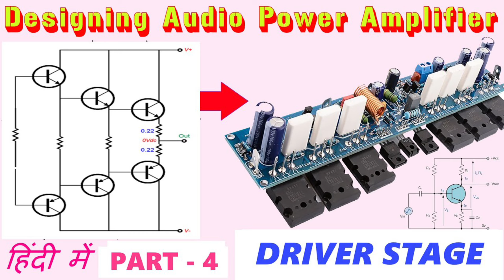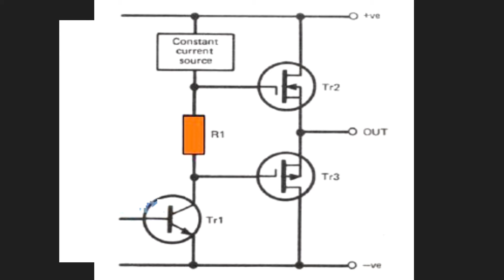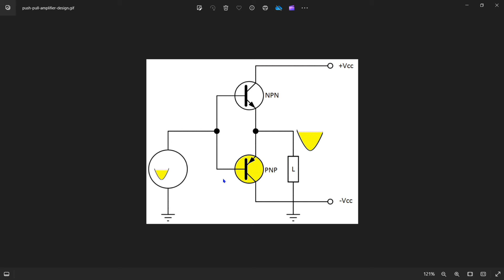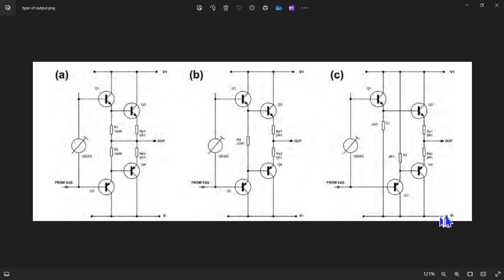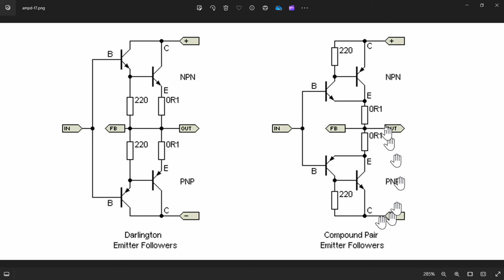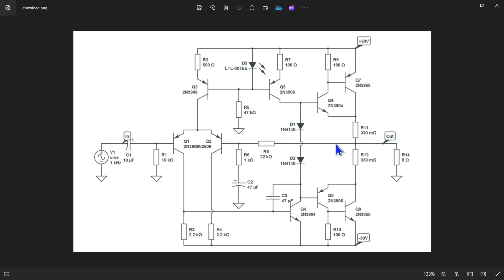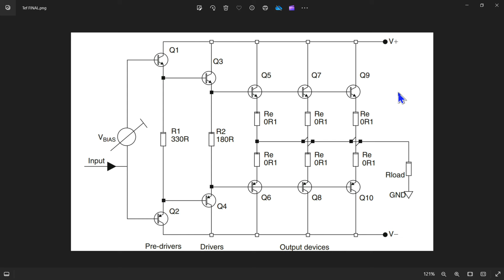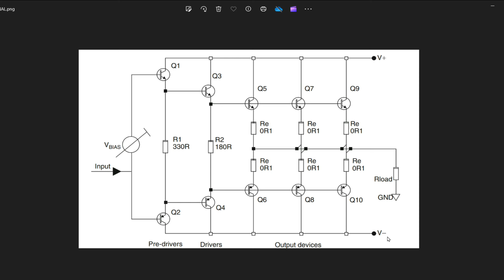DesigningAudioPowerAmplifier, Part 5 , The Output Stage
A brief knowledge about designing Output stage of Audio Amplifier.
ऑडियो एम्पलीफायर के आउटपुट चरण को डिजाइन करने के बारे में एक संक्षिप्त ज्ञान।

What is audio amplifier:
An audio power amplifier (or power amp) is an electronic amplifier that amplifies low-power electronic audio signals such as the signal from radio receiver or electric guitar pickup to a level that is high enough for driving loudspeakers or headphones. While the input signal to an audio power amplifier, such as the signal from an electric guitar, may measure only a few hundred microwatts, its output may be a few watts for small consumer electronics devices, such as clock radios, tens or hundreds of watts for a home stereo system, several thousand watts for a nightclub's sound system or tens of thousands of watts for a large rock concert sound reinforcement system. Audio power amplifiers based on transistors became practical with the wide availability of inexpensive transistors in the late 1960s. Since the 1970s, most modern audio amplifiers are based on solid-state transistors, especially the bipolar junction transistor (BJT) and the metal–oxide–semiconductor field-effect transistor (MOSFET). Transistor-based amplifiers are lighter in weight, more reliable and require less maintenance than tube amplifiers. Important applications include public address systems, theatrical and concert sound reinforcement systems, and domestic systems such as a stereo or home-theatre system. Instrument amplifiers including guitar amplifiers and electric keyboard amplifiers also use audio power amplifiers.